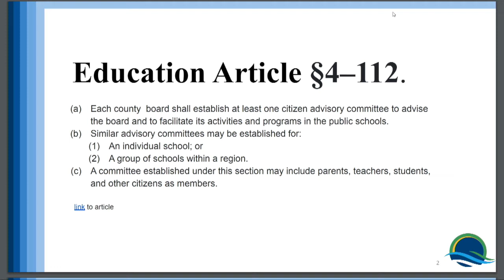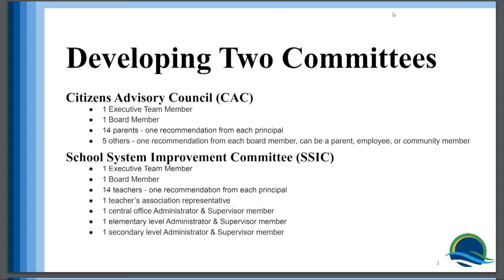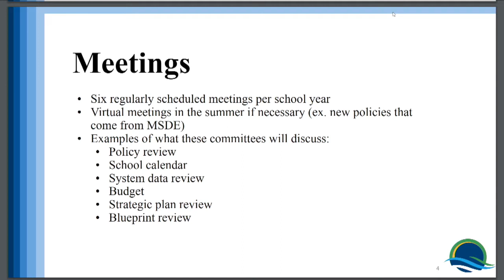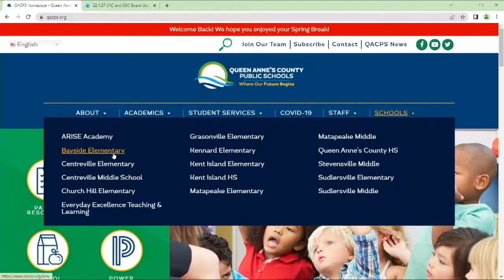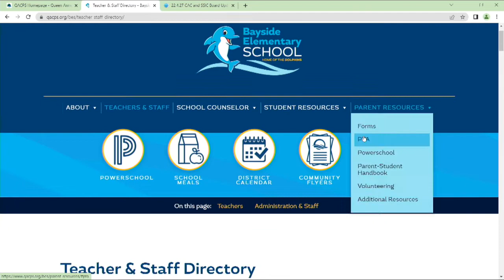QACPS BOE Work Session 4 27 2022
BOE Work Session from April 27th, 2022
The Board receives updates, presentations, and a look at school building projects accomplished over spring break.